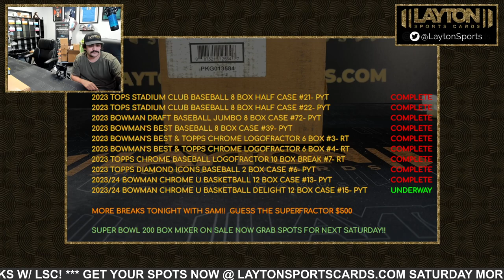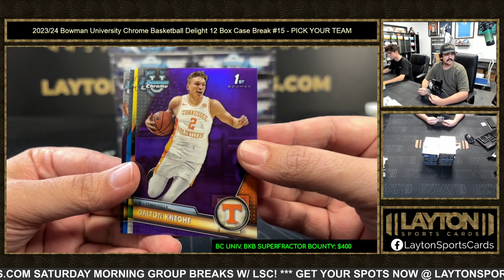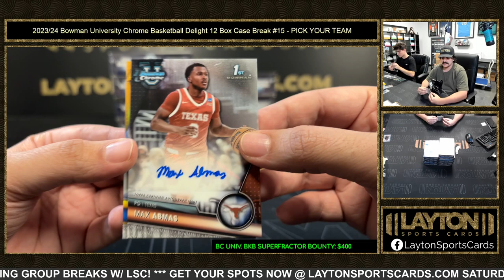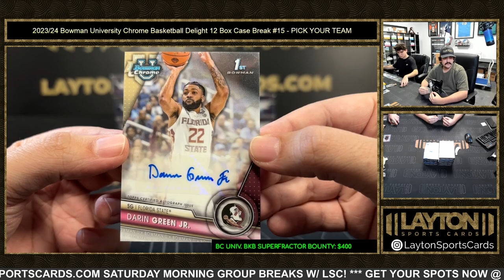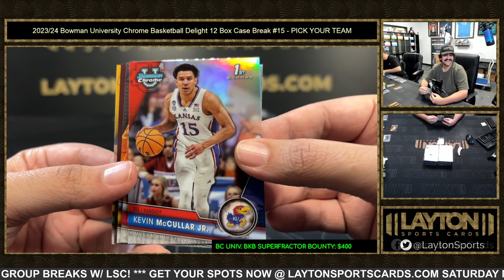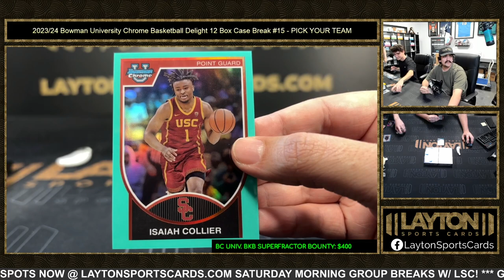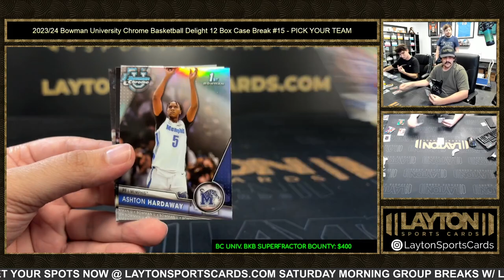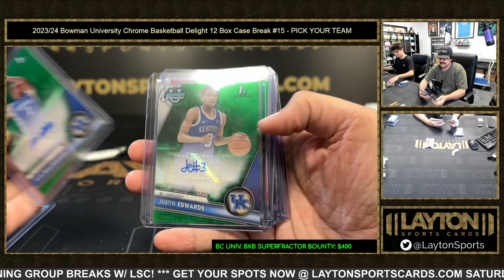202324 Bowman University Chrome Basketball Delight 12 Box Case Break #15